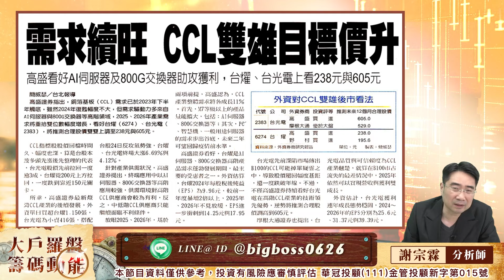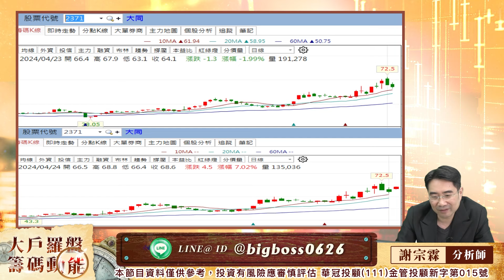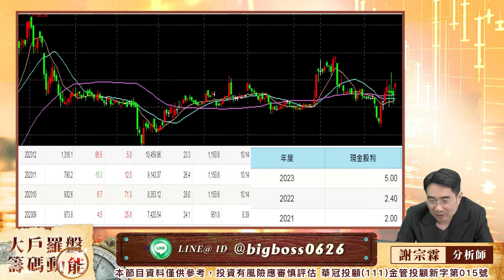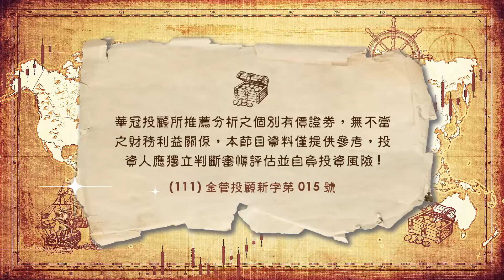設備股及CCL持續關注｜大戶羅盤籌碼動能 ｜謝宗霖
100台北市中正區忠孝東路二段100號6樓之2